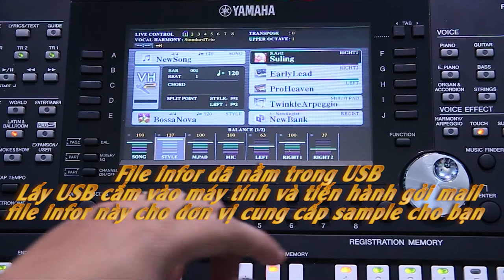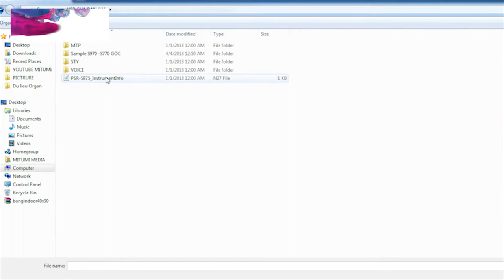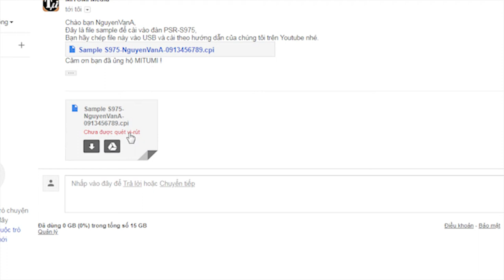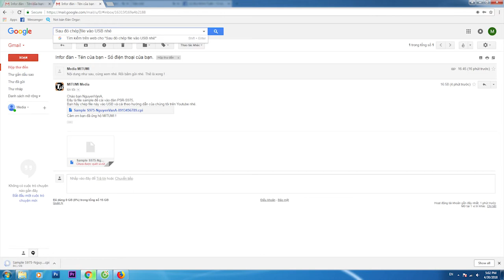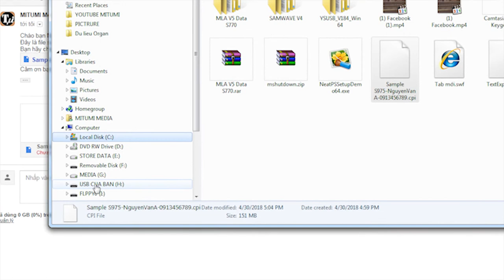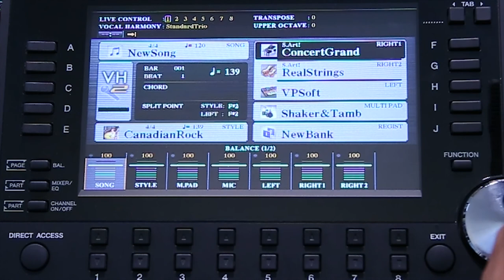Hướng dẫn cài sample cho đàn PSR-S975 / S775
Yamaha PSR-S775 và Yamaha PSR-S975- Luôn có giá tốt nhất cho Quý khách hàng
Cung cấp sample dòng đàn S975 S775 S970 S770 S750 S950 A2000 A3000
MITUMI VIETNAM
Địa chỉ: 202/36 Lý Thường Kiệt, Phường 14, Quận 10, Hồ Chí Minh.
Số điện thoại: 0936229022 ( Mr.Tuấn )
Đặt xe ôm Grab: gõ "mitumi" vào điểm đến

Clip bật mí, đánh giá chi tiết cây đàn Yamaha PSR-S975 vừa ra mắt của Yamaha